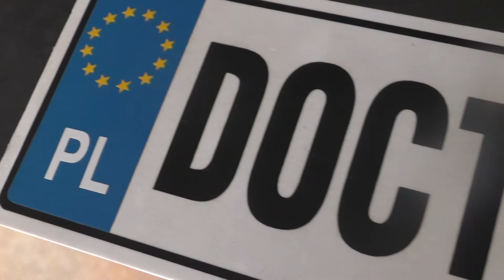Mercedes 190 SL exhaust manifold FOR SALE! Doctorclassic.eu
Mercedes 190 SL exhaust manifold FOR SALE!

‪#‎porsche‬ ‪#‎mercedes‬ ‪#‎190SL‬ ‪#‎230SL‬ ‪#‎280SL‬ ‪#‎pagoda‬ ‪#‎porsche911‬ ‪#‎porsche911t‬ ‪#‎porsche911s‬ ‪#‎porsche911sc‬ ‪#‎porsche912‬ ‪#‎porsche356‬ ‪#‎workshop‬ ‪#‎porscherestoration‬ ‪#‎mercedesrestoration‬ ‪#‎restoration‬ ‪#‎renovation‬ ‪#‎renovierung‬ ‪#‎classic‬ ‪#‎classiccars‬ ‪#‎classicmercedes‬ ‪#‎classicporsche‬ ‪#‎doctorclassic‬